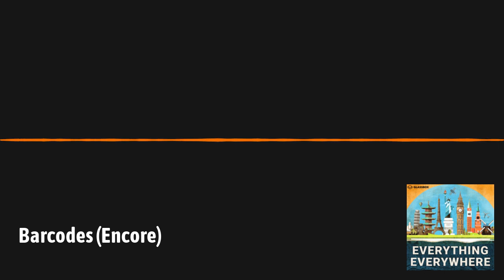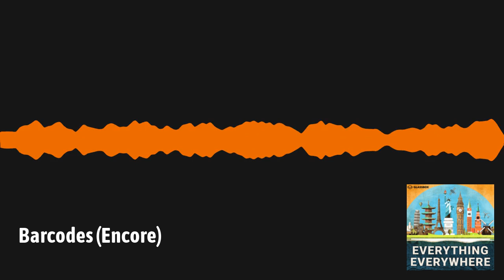Barcodes (Encore) | Everything Everywhere Daily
In 1949, a young inventor by the name of Norman Woodland was sitting on the beach in Florida. While drawing some lines in the sand, he had an idea that would revolutionize the world of retail and logistics.
In fact, his invention might be found somewhere around you or on your person at this moment.
Learn more about bar codes and the closely related Universal Product Codes on this episode of Everything Everywhere Daily.

Newspapers.com
Newspapers.com is like a time machine. Dive into their extensive online archives to explore history as it happened. With over 800 million digitized newspaper pages spanning three centuries, Newspapers.com provides an unparalleled gateway to the past, with papers from the US, UK, Canada, Australia and beyond.

Noom
Noom is not just another diet or fitness app. It’s a comprehensive lifestyle program designed to empower you to make lasting changes and achieve your health goals. With Noom, you’ll embark on a personalized journey that considers your unique needs, preferences, and challenges. Their innovative approach combines cutting-edge technology with the support of a dedicated team of experts, including registered dietitians, nutritionists, and behavior change specialists. Noom’s changing how the world thinks about weight loss. Go to noom.com to sign up for your trial today!

Rocket Money
Rocket Money is a personal finance app that finds and cancels your unwanted subscriptions, monitors your spending, and helps you lower your bills—all in one place. It will quickly and easily find your subscriptions for you –and for any you don’t want to pay for anymore, just hit “cancel,” and Rocket Money will cancel it for you. It’s that easy. Stop throwing your money away. Cancel unwanted subscriptions – and manage your expenses the easy way – by going to RocketMoney.com/daily

Executive Producer: Charles Daniel
Associate Producers: Peter Bennett & Thor Thomsen

Update your podcast app at newpodcastapps.com